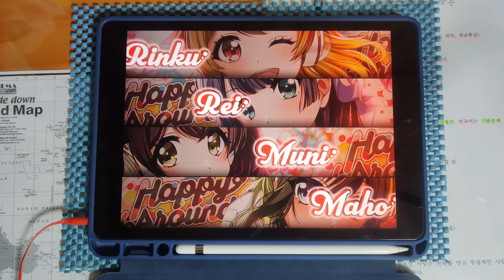【グルミク / PFC(-17)】 ハジメテタヨリ☆（feat.かめりあ）(EXPERT 14) [手元動画]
* Song *
- ハジメテタヨリ☆（feat.かめりあ）/ 金魚鉢たより(CV.芹澤優​)

* Setting *
- Speed : 9.5
- Track Line : 56%
- Sink : 0.0 / 0.0
- Line Distance : 100%